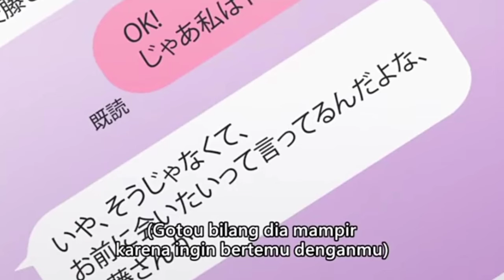HIGEHIRO EPISODE 4 REVIEW: ARTI DARI SEBUAH PERTEMUAN, SAYU KERJA PART TIME.....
Bahas lagi lanjutan dari first impression soal higehiro, episode kali ini aman tapi yah gimana... Rasanya gk klop kalo gk nyambung sama video sebelumnya, apalagi gk semua diantara kalian nonton kan, karena saya kasih peringatan soal umur apalagi ini bulan puasa

Episode kali ini cukup simple dan plotnya juga biasa aja, gk kontroversial kayak kemaren, namanya juga efek dari masa lalu buruk sih

Kemudian episode kali ini menjelaskan makna dari sebuah pertemuan dengan orang lain, seketika saya teringat dengan video saya yang kemaren saya upload juga bahas tentang pertemuan dan persahabatan

Udahlah, simak aja hehe